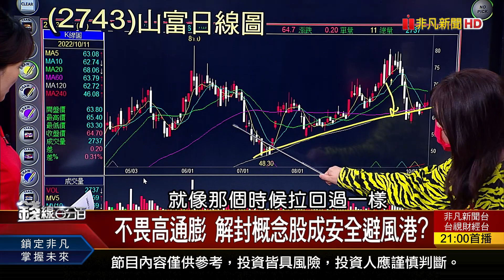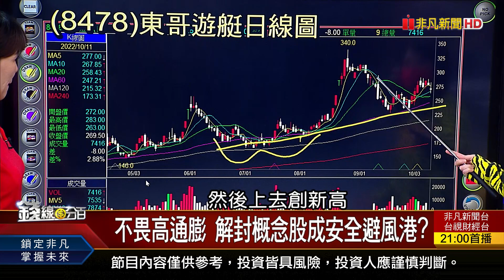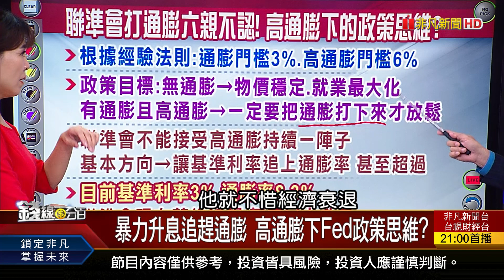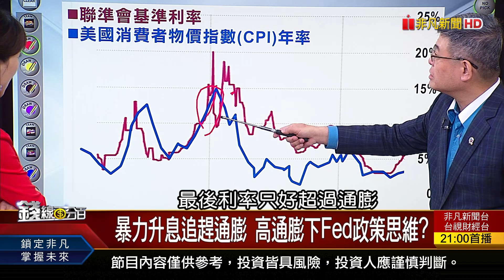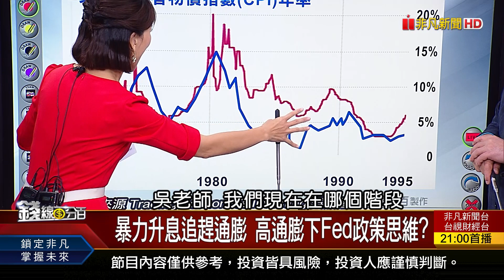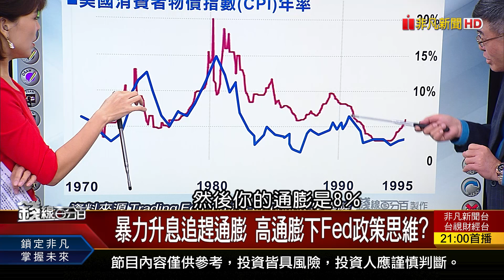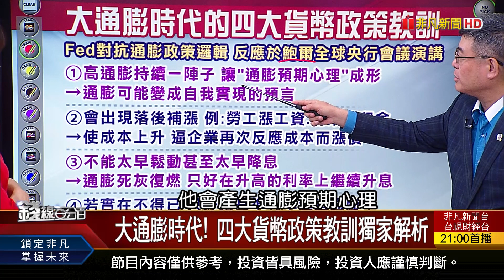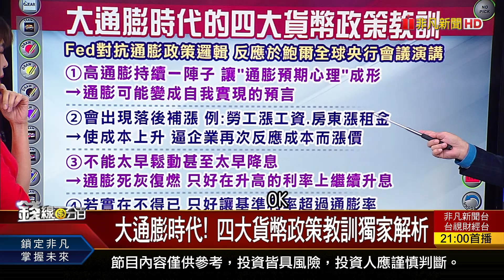《Fed打通膨六親不認 反彈終究會吐回? 暴力升息追趕通膨 高通膨下Fed政策思維?》【錢線百分百】20221011-5│非凡財經新聞│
◎Fed打通膨六親不認 反彈終究會吐回?

●1011完整版(上)《美加強對陸晶片管制 恐掀起科技海嘯? 美祭晶片出口管制 中企恐打回石器時代? 卡位數位支付.區塊鏈商機 00909操作教學!》
●1011完整版(中) 金融市場劇烈震盪 資金往哪擺才安全? Fed打通膨六親不認 反彈終究會吐回?》
●1011完整版(下) 《想進場又怕接刀 DMI指標露端倪! 車市第一槍!福特.通用明年獲利恐腰斬? 台股陷萬三保衛戰 多空對峙在這裡!》